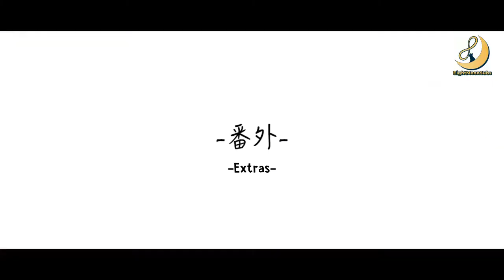[ENG SUB] 190420 Happy Camp Behind Kuaiban Practice (The8 Xu Minghao) by EightMoonSubs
Translator: cheolhansoo95
Editor: Lisays
Timer & Typesetter: yuargh
Encoder: yuargh